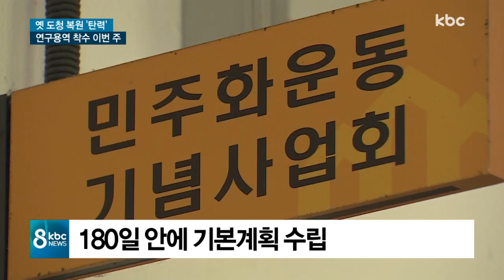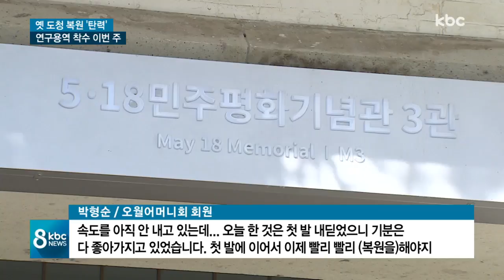옛 전남도청 용역 곧 시작..복원 작업 탄력 기대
번번이 좌절됐던 옛 전남도청 복원사업의 기본계획 연구용역이 이번 주 시작됩니다.

지지부진했던 도청 복원 사업에 탄력이 예상됩니다.

보도에 전현우 기잡니다.